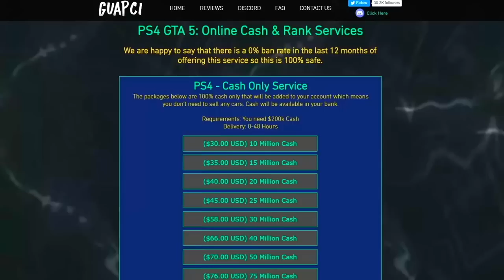Brawling with sweats then giving a 5 star uber ride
Buy Cheap & 100% Safe GTA Cash and Rank Services-

Click this link or “JOIN” on my channel to become a Member and get access to videos early, members only Discord, top of the comments, and GTA invites: